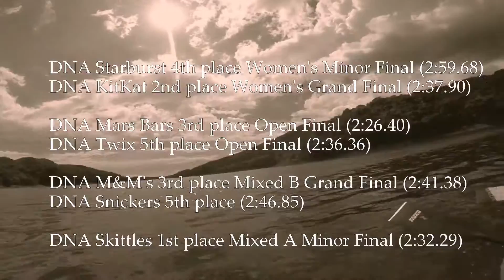Dragons of North America 2015 at the Puerto Rico Dragonboat Festival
With team DNA at the Puerto Rico Dragonboat Races 2015.